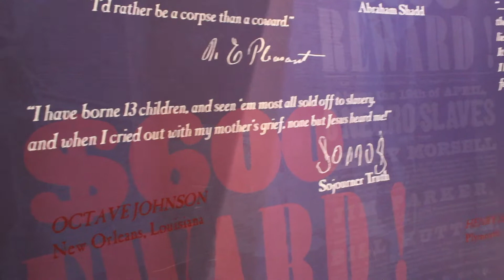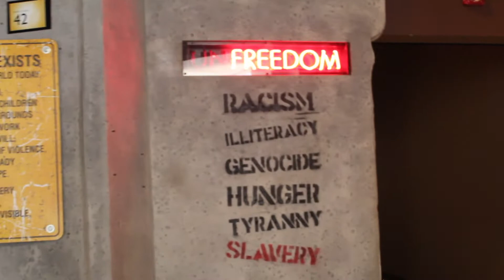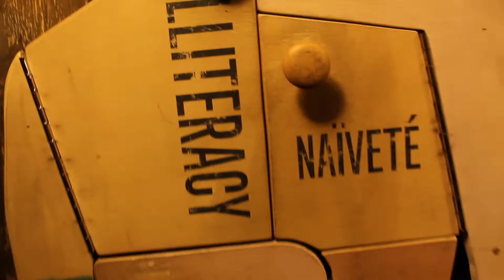A weekend with Braxie in Ohio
My friend Braxie came to visit for a weekend and here’s our Saturday at the National Underground Railroad Freedom Center and then coming home to eat pizza and watch movies.
                                                                                                                             Check out other social media                                                                              Instagram: @erin.hanavan                                                                 Snapchat: erinhanavan

Song: 17 by The Greeting Committee